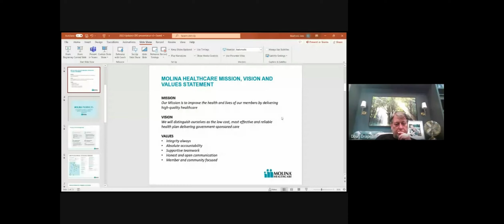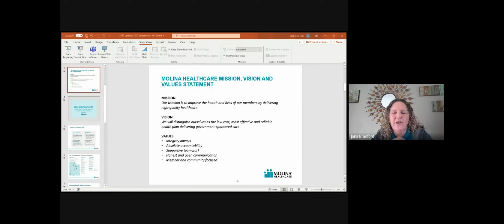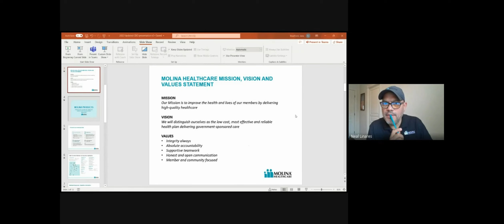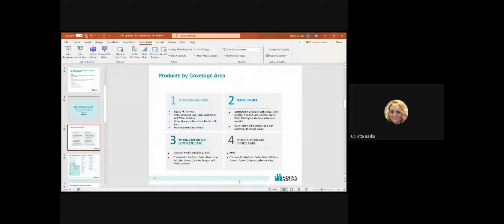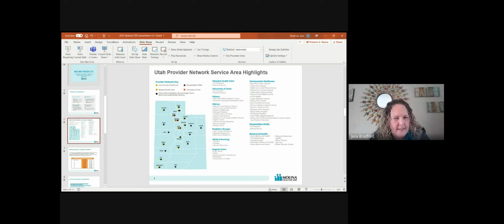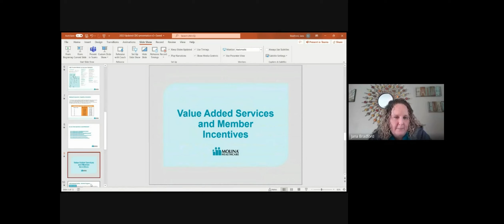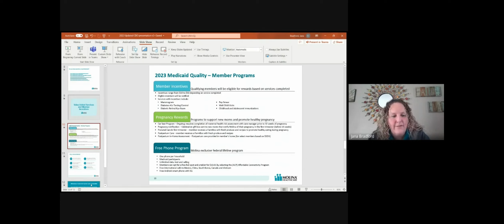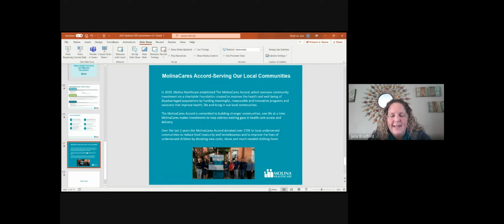Pinnacle - Medicaid in Utah